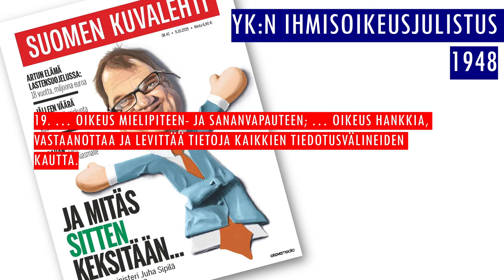Näytöntallennusvideo OBS Studiolla